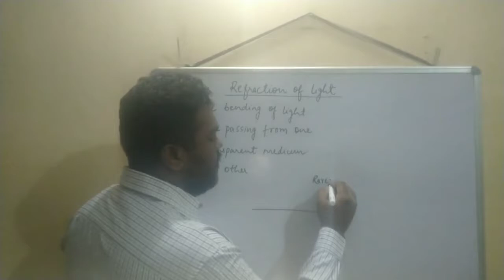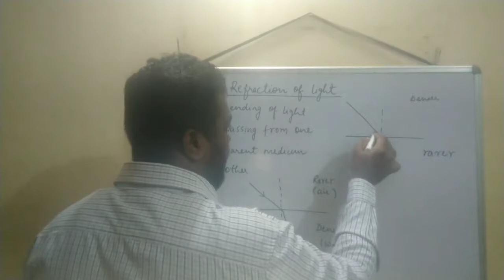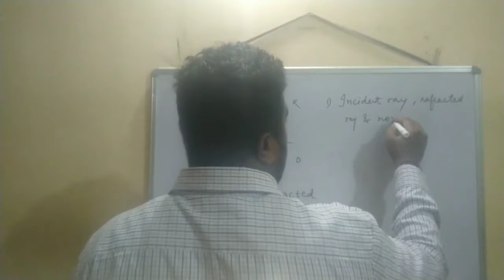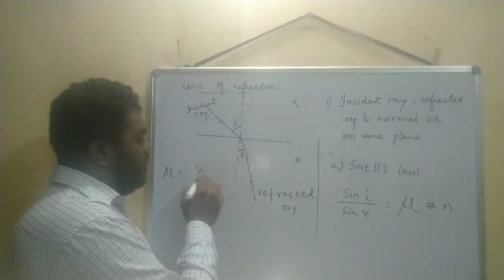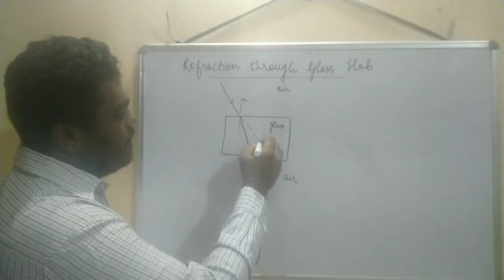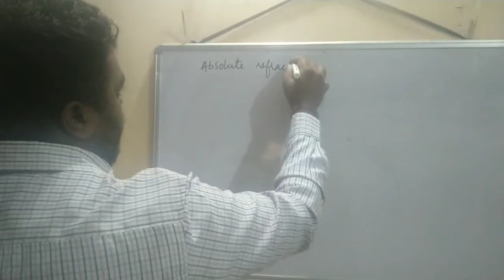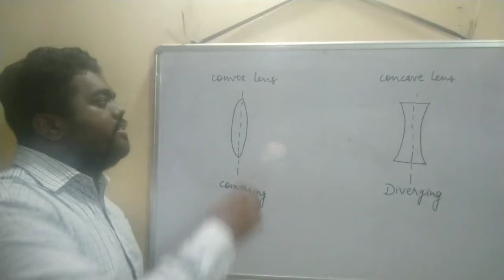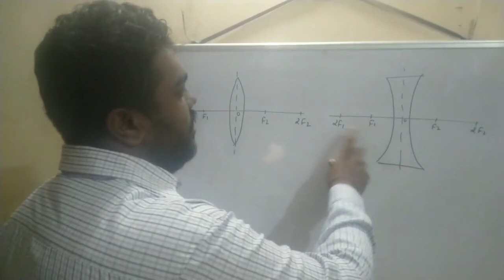Class 10 Physics | Lecture 1 Refraction of Light | date 04.05.2020